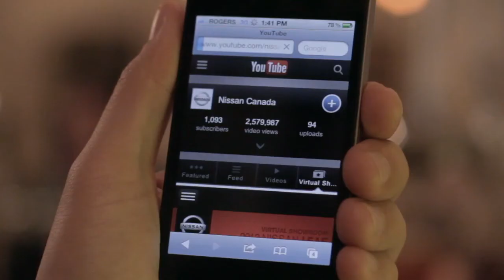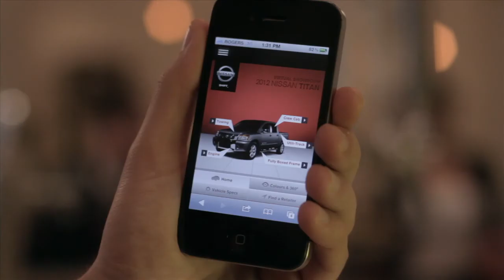Nissan Virtual Showroom - Mobile